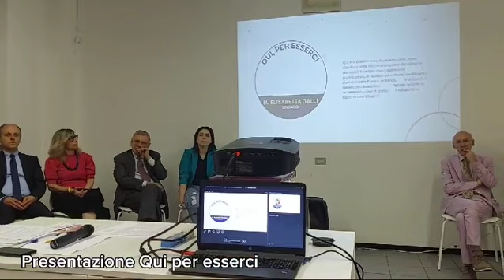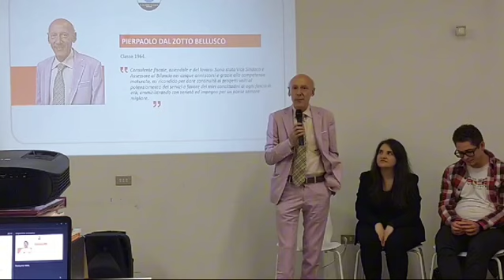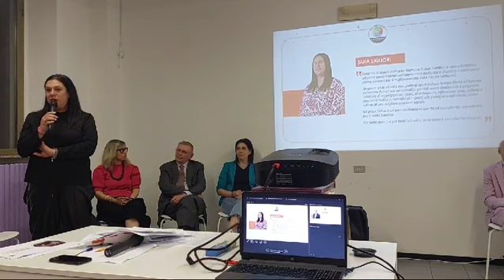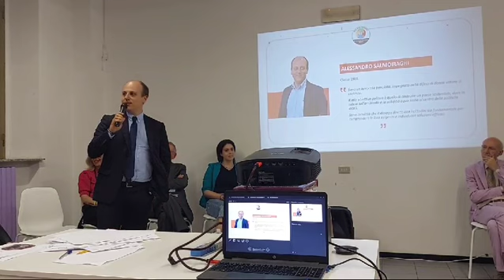Marnate, la presentazione della squadra di Qui per esserci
Informazione politico elettorale